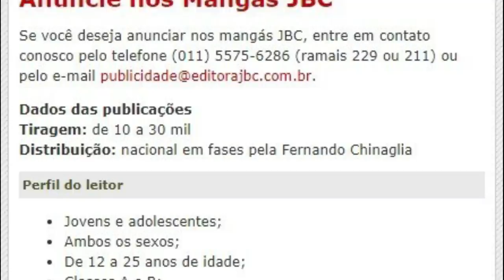OS PRÓXIMOS YONKOU APÓS KAIDO E BIG MOM SEREM DERROTADOS-AOKIJI É DESCENDENTE DE BROOK?SBS40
MANDE SUAS PERGUNTAS NOS LINKS ABAIXO